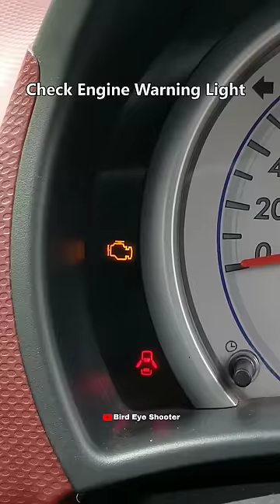Car Check Engine Warning Light | Warning Lights in Car